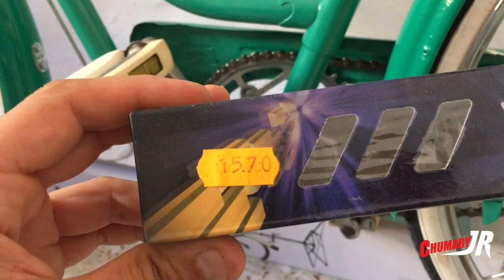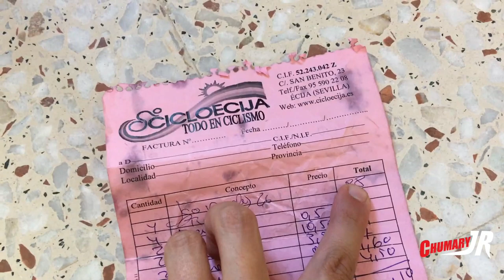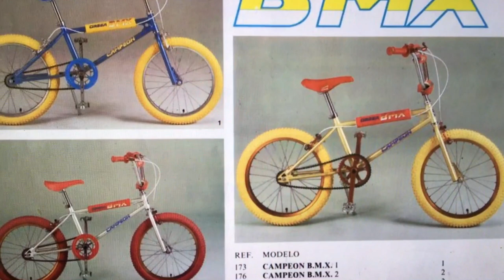Restauración de bicicletas clásicas ¿cuánto cuesta?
En este video veremos mi pequeño taller de bicicletas y veremos cuanto nos costaría mas o menos restaurar una bicicletas que estaba en muy malas condiciones.